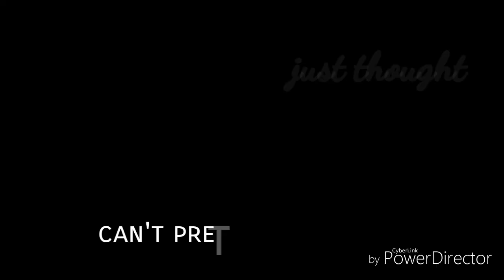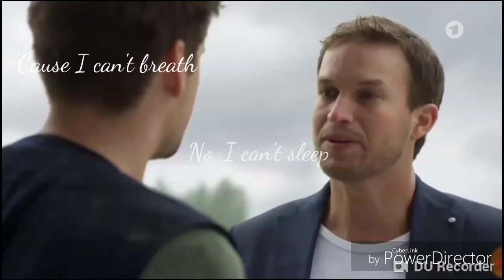Boris & Tobias (Sturm der Liebe) - Behind These Hazel Eyes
Music: Behind These Hazel Eyes by Breakaway (Kelly Clarkson Cover)
Videos: Sturm der Liebe/ ARD/ Das Erste